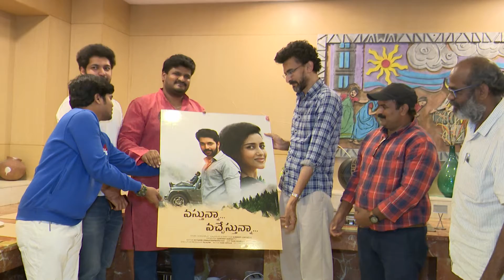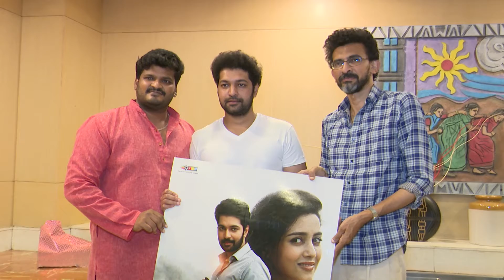వస్తునా వచ్చేస్తున్నా/మూవీ Shekarkamal/